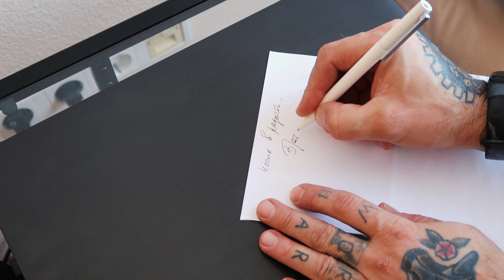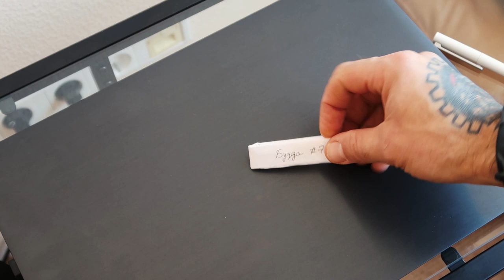МЕЖКАМЕРНАЯ ТЮРЕМНАЯ ПОЧТА. ДОРОГИ В НЕВОЛЕ. КАК СПЛЕСТИ КОНЯ.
Как сплести "коня". Как упаковать "маляву"
Какие бывают "дороги" в тюрьме. Их виды и особенности.
Что можно пересылать по "дорогам" и как? Каким образом строят дороги?
Обо всем этом, смотрите в данном ролике.